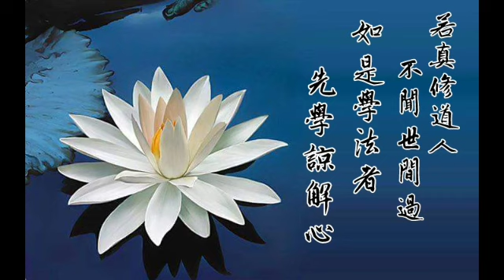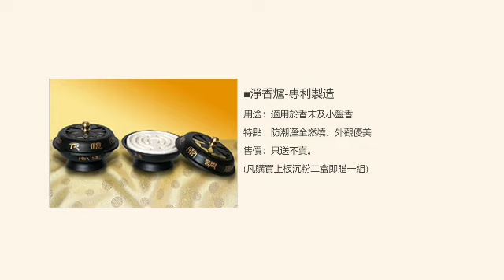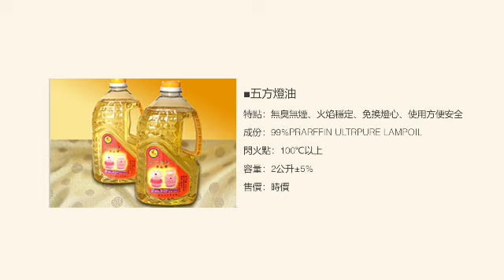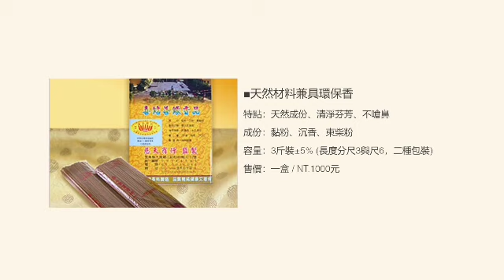【囍結善緣2022年04月18日】